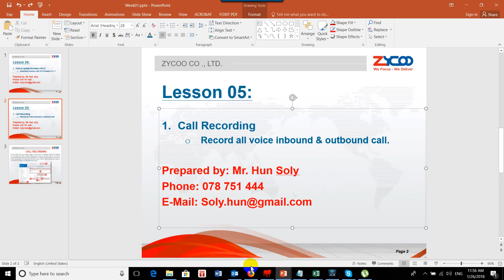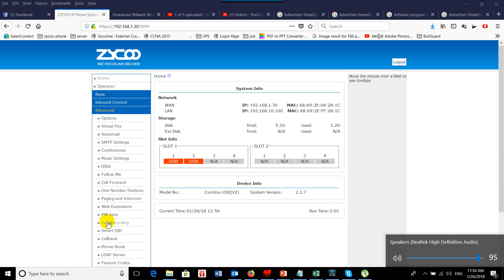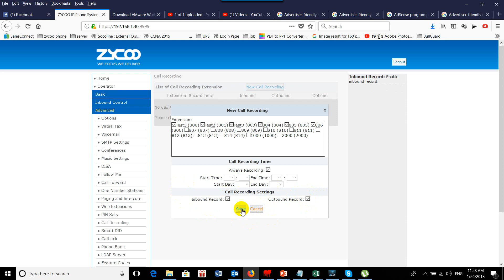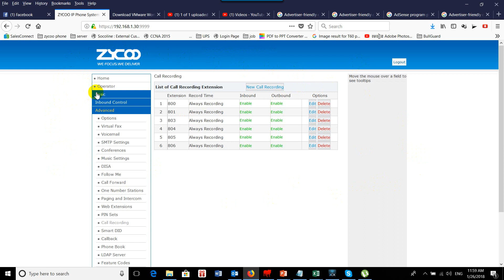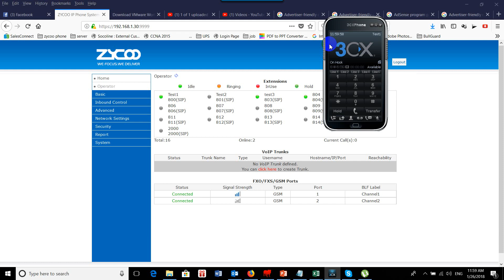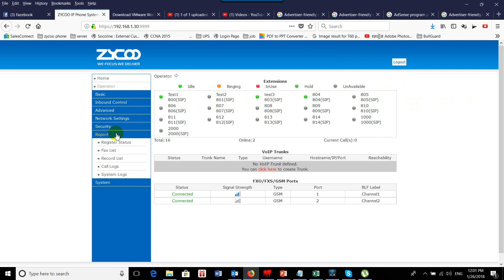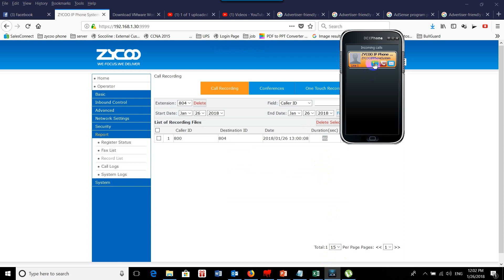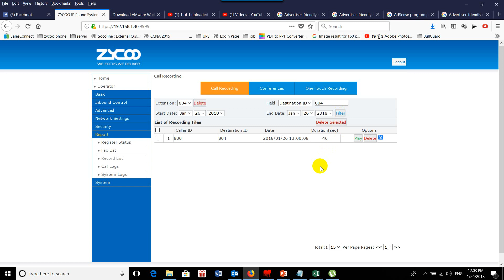Lesson 05: Call Recording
CooVox IPPBX system has built-in ability to record calls. No additional software is required for recording calls. When CooVox IPPBX system records a call, both sides of the call are recorded and written out to a file for playback on a computer. Call recording can be used to ensure call quality, or to keep calls for later review. CooVox IPPBX provides the ability to record all of the calls, or to selectively record calls.